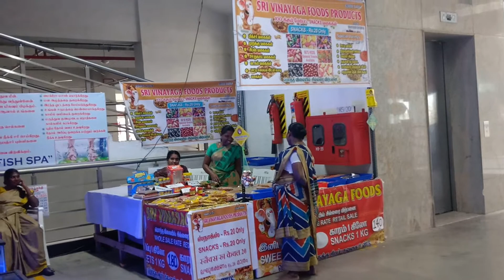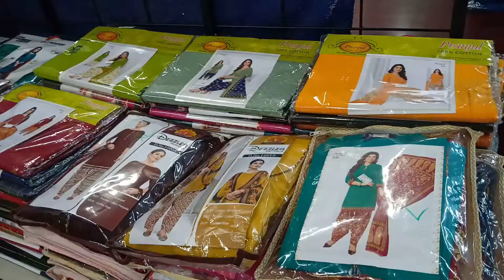Wholesale Dress Market - Dresses at low cost / Is it worth to visit this place?